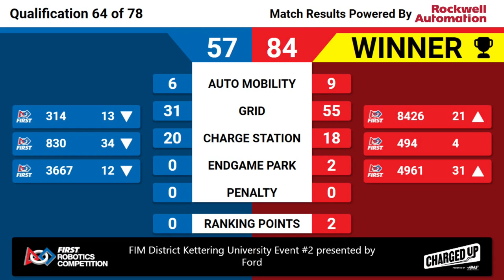Qualification 64 - 2023 FIM District Kettering University Event #2 presented by Ford